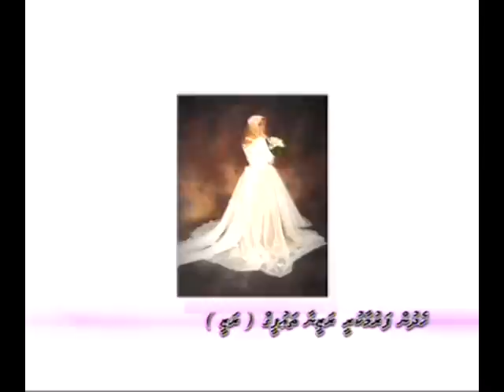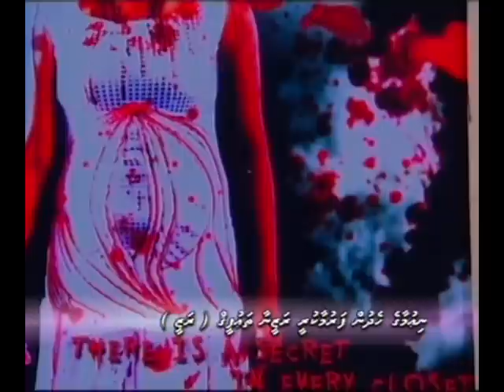Razeena - Filmee Udhares (29 oct 2010) mnbc-1206